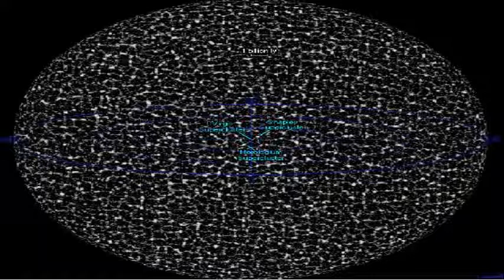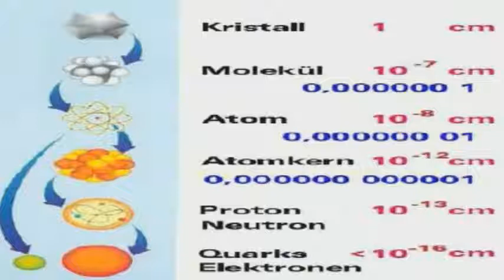Lectures on God and Creation 7 (JSTV) 神과 創造 第七講議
대우주와 소우주 (MACRO- AND MICRO-COSMOS)
강사: 김정양 (CHUNG YANG KIM)
비르고은하집단 (VIRGO GALAXY CLUSTER)의 직경은 764억 광년이라고 포웰 (R.. POWELL)박사는 주장한다, 그러나 NASA에서는 최근 그 직경이 1,580억 광년이라 주장한다. 우라늄(Uranium "U")의 원소번호는 92 이다. 위와같이 강의내용의 오류부분을 수정한다.
*** all photos and graphics were quoted from wikipedia